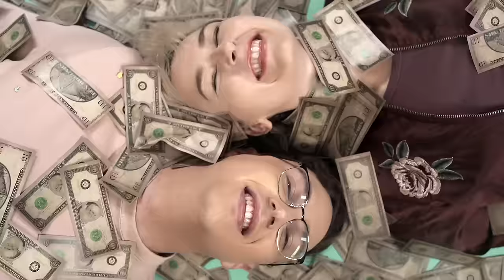Chapel - Don't You Love Me (Official Music Video)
I hope I’m figured out by the time I’m thirty
I’m tired of waking up to ramen in the early
Forever seems lonely without you

I hate the way it feels
Can we go back
To the taste of something real
Can you show me that
I will always wait for you

Ooh, I think I’m in love with you
It’s true, I can’t get enough of you
Don’t you love me too

She’s kinda classic baby
Call her Bill Murray
She had me sprung just a little prematurely
She ghosted my two-for-twenty
It’s a cheap date when you’re eating alone

I can show you that

Does he bore you half to death
Should’ve listened to what your momma said
I wanna find love, whatever that means
Someone who’s obsessed
Obsessed with the flesh on me